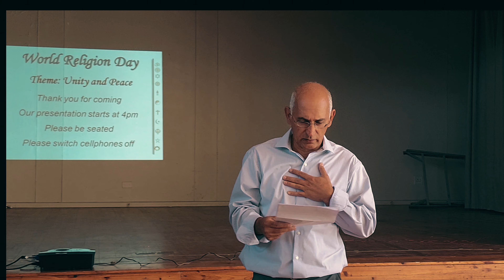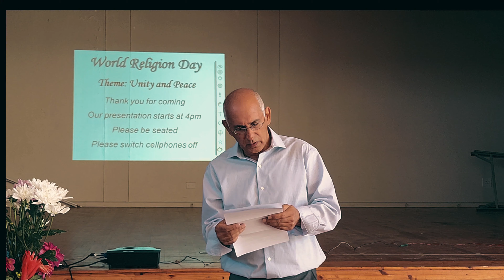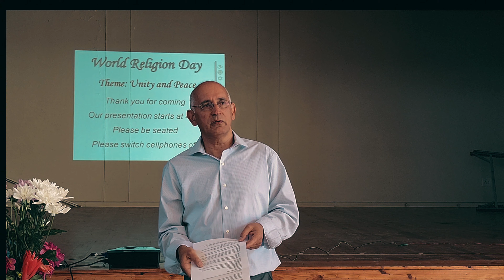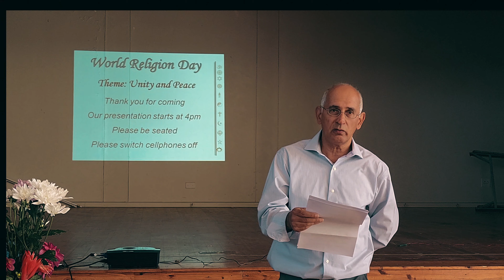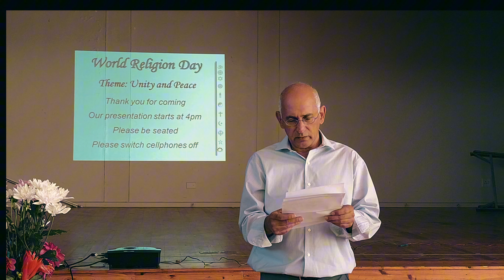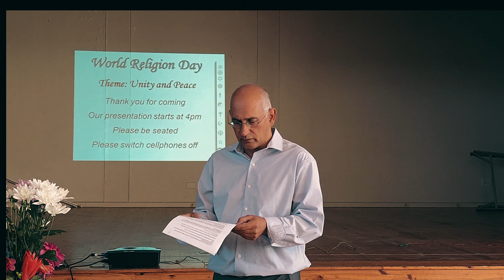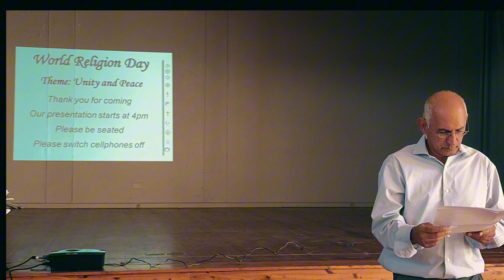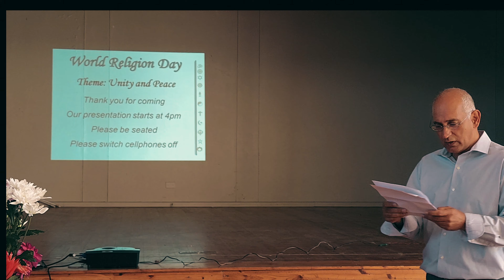St. Augustine Hall #1